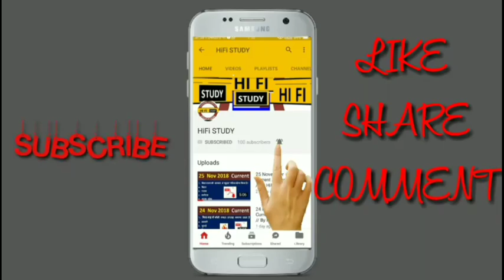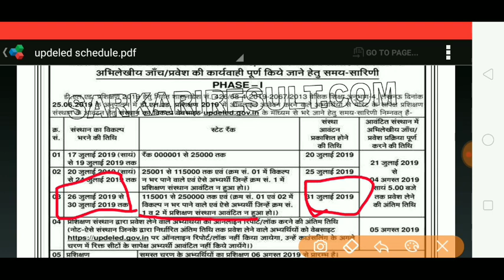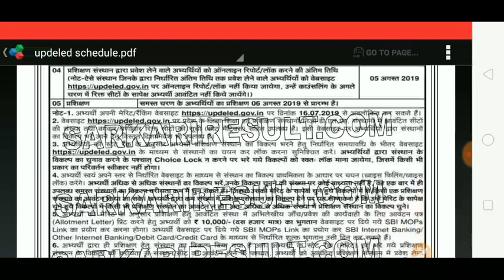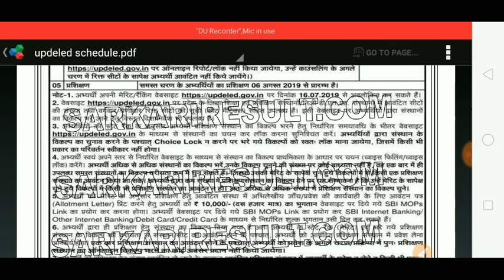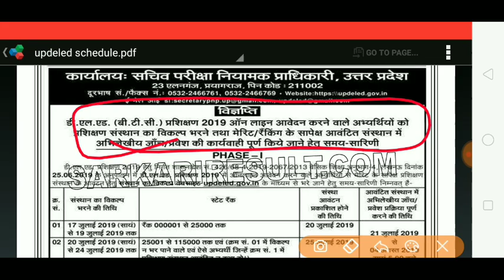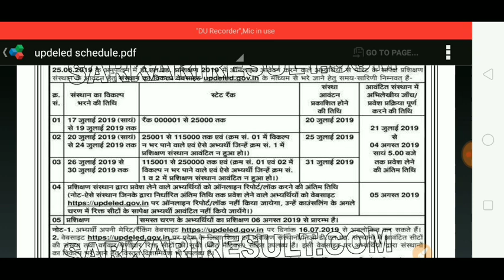UP BTC ONLINE FORM Admission/up deled 2019, Rank list in BTC || by HiFi Study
UP BTC 2019/ UP DElEd 2018 /how to apply Online btc 2019 form Admission / DElEd UP BTC

Up btc 2019 fees UP BTC 2019 FORM Up btc 2019 UP BTC 2019 FORM Up btc 2019 fees UP BTC 2019 FORM Up btc 2019 hostel fees UP BTC 2019 FORM Up btc 2019 admission fees UP BTC 2019 FORM upbtc2019onlineform# updeled2019# btc2019online form#